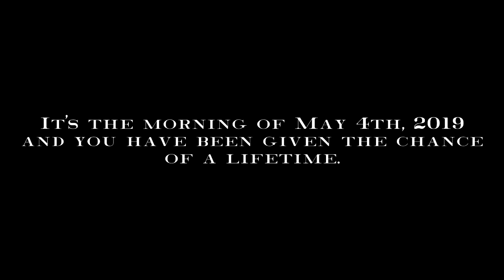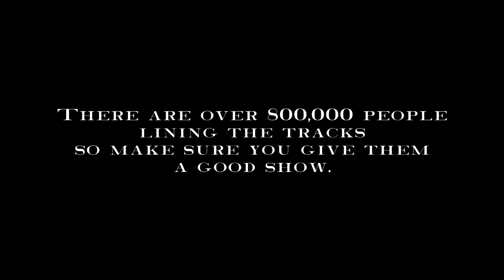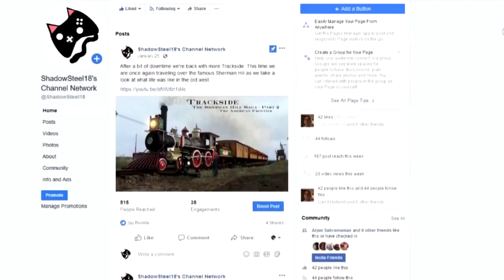Trackside Sherman Saga: The Return of the Giants - Part 1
It's the longest video by far and a fitting end to a long and eventful saga.  We are standing on the backs of giants and this is no exception.    For over 150 years the Union Pacific Railroad has been a giant in the railroading industry.  They have made history time and time again and this year has marked their biggest achievement in years.  For the first time since the 1950s the Big Boy has returned to the rails.  As part of the 150th anniversary of the Transcontinental Railroad's completion the Union Pacific as well as the entire Railroading industry has gone all out, and it's only fitting we do the same.

Make sure to check out the scenario for yourself on the Steam Workshop

Like Railroading in America?  Then check out the North American Railway's Discord

Like Gaming?  Then check out the Gamers Point group over on Facebook

Be sure to check out the channel's Facebook Page for more channel News and Updates

Get a sneak peek into my personal life by following me on twitter